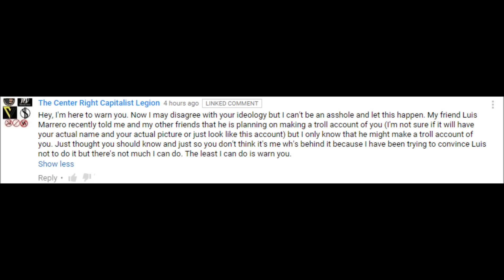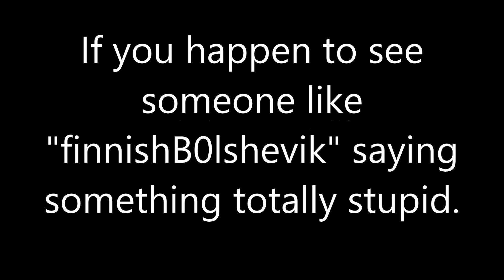Right wing trolls